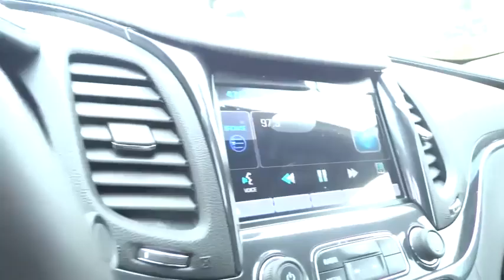2015 Chevrolet Impala Durham, Chapel Hill, Raleigh, Cary, Apex, NC 170620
2015 Chevrolet Impala
2015 Chevrolet Impala 4dr Sdn LT w/2LT - Stock#: 170620 - VIN#: 2G1125S38F9170620

409 S Roxboro St.

EPA 29 MPG Hwy/19 MPG City! LT trim. Onboard Communications System, Dual Zone A/C, CD Player, Rear Air, Aluminum Wheels, Head Airbag, iPod/MP3 Input, Satellite Radio, Flex Fuel. Warranty 5 yrs/100k Miles - Drivetrain Warranty; CLICK ME! KEY FEATURES INCLUDE: Rear Air, Flex Fuel, Satellite Radio, iPod/MP3 Input, CD Player, Onboard Communications System, Aluminum Wheels, Dual Zone A/C MP3 Player, Keyless Entry, Remote Trunk Release, Steering Wheel Controls, Child Safety Locks. EXPERTS CONCLUDE: Great Gas Mileage: 29 MPG Hwy. WHY BUY FROM US: This dealership is a member of the Hendrick Automotive Group, the 6th largest automotive group in the United States. This gives us many advantages over our competition. I know that when you buy a New or Pre-owned vehicle from Hendrick Durham Auto Mall you know you are getting a vehicle from a reputable organization. Like most successful companies, our business, products and services are only as good as our employees. Fuel economy calculations based on original manufacturer data for trim engine configuration. Please confirm the accuracy of the included equipment by calling us prior to purchase.